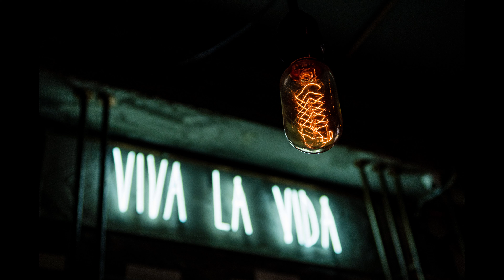Coldplay - Viva La Vida (Gaba Oliveira & Vandelor Edit)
Channel supported by hundreds artist & Label companies
 About me:                                                                                                                                                                          My name is Edgaras Butenis I was born in Kaunas ( Lithuania ) and from early middle school days approx (20 years ago)  i'm started my trip in to deep electronic music world.. Last few years i'm collecting best free download music “my own taste” Idea born to share it with you on YouTube
 AND Please: SUPPORT artist, Record Companies for those music GIFTS !!